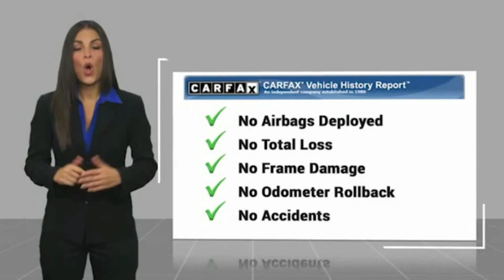2012 Chevrolet Camaro Edison NJ 123910A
2012 Chevrolet Camaro 2LS

Superb Condition, GREAT MILES 55,401! REDUCED FROM $12,995!, EPA 29 MPG Hwy/18 MPG City! CD Player, Onboard Communications System, Satellite Radio, iPod/MP3 Input, Non-Smoker vehicle, Balance of Factory Warranty if applicable. AND MORE!KEY FEATURES INCLUDESatellite Radio, iPod/MP3 Input, CD Player, Onboard Communications System Rear Spoiler, MP3 Player, Remote Trunk Release, Keyless Entry, Steering Wheel Controls. Chevrolet 2LS with Victory Red exterior and Black interior features a V6 Cylinder Engine with 323 HP at 6800 RPM*. Non-Smoker vehicle, Balance of Factory Warranty if applicable, Non-Smoker vehicle, Balance of Factory Warranty if applicableEXPERTS ARE SAYINGCarAndDriver.com explains Classic styling made modern, excellent chassis, brakes are up to the task of countering the V-8's 426 horsepower, and approachable prices.. Great Gas Mileage: 29 MPG Hwy.AFFORDABILITYReduced from $12,995.MORE ABOUT USWelcome to Open Road Honda your online source for quality pre-owned automobiles. Our finance sources can accommodate any buyer with problem credit quick approvals and comfortable terms make it easy to drive away in the car of your choice. Open Road Honda is a family owned and operated business that has been in business for years. Our customers are our extended family and we strive to give them the service and attention that they deserve.Horsepower calculations based on trim engine configuration. Fuel economy calculations based on original manufacturer data for trim engine configuration. Please confirm the accuracy of the included equipment by calling us prior to purchase.